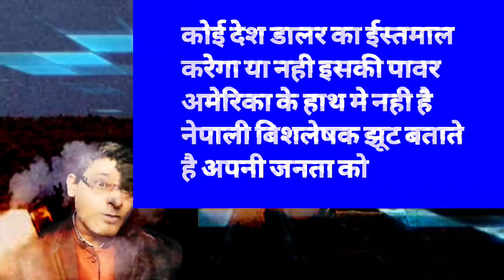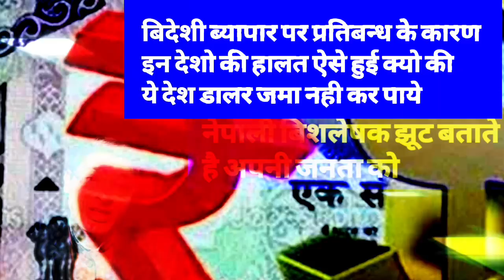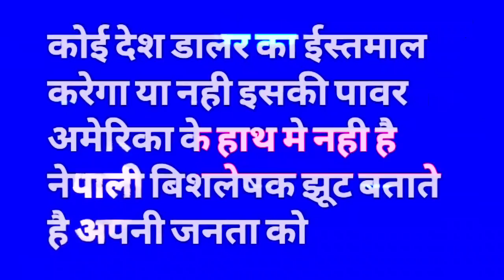नेपाल को अब अमेरीका नही हिला सकता चाहे कितना भी धमकी नेपाल को दे Nepal American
नेपाल का अमेराकी सेना कुछ नही कर सकती सुनिये इस बिडियो मे